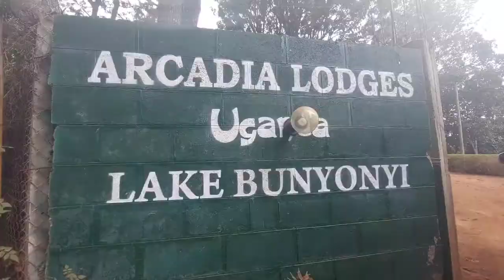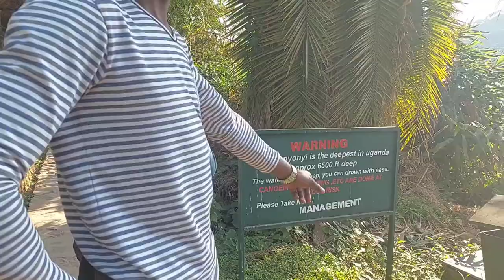Travel vlog to Arcadia Lodges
hi loves, I am back with my mini travel vlogs. In this episode, we travelled to Arcadia Lodges in Bunyonyi, Kabale with my workmates. Special thanks again to the Ursb Western team for the support.